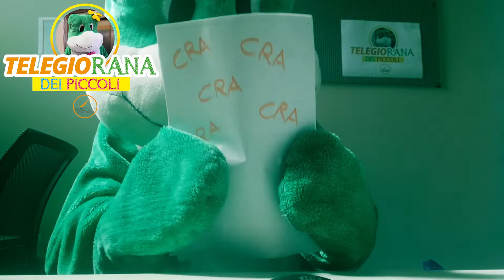TelegioRANA del 22 Agosto 2019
Le ultime Novità dal mondo Serendip JUNIOR a Prato!

Vi aspettiamo con le ultime 3 settimane del Centro Estivo!

Inoltre, dal 9 al 14 Settembre, in occasione della partenza della scuola di nuoto, la piscina sarà aperta a tutti i bambini dai 3 mesi ai 10 anni per provare in modo assolutamente gratuito le attività in Piscina!

Vi aspettiamo con tutti i vostri amici ranocchietti e bambini!